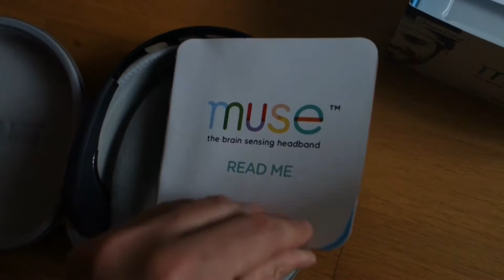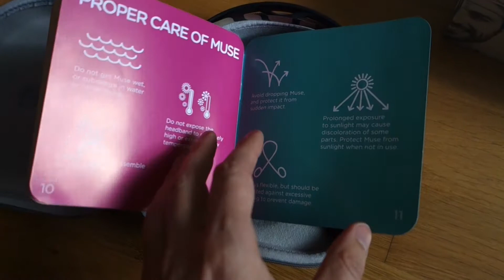Muse the brainwave-sensing headband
Muse from InteraXon compagny is a brainwave-sensing headband and measures your brainwaves in real-time.
I show you the headband in this video